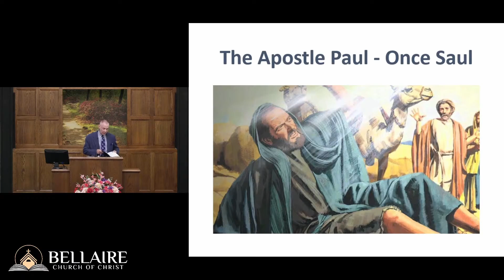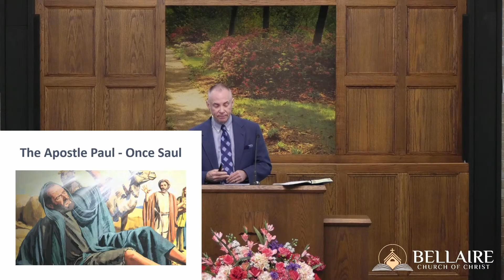The Apostle Paul - Once Saul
Bellaire church of Christ Sunday morning sermon presented by Steve Garrett on Sunday, May 22nd, 2022.